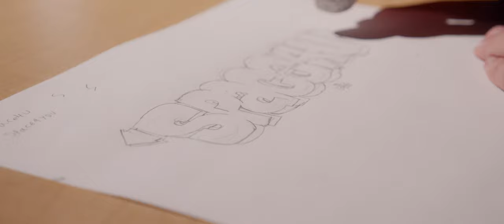Creative Action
Creative Action is for students who have a desire to cultivate their passion in the arts and make a difference in their community. Students will collaborate with a variety of artists and organizations while working through Grade 8 curriculum in a creative and experiential classroom. Students will hone their skills in one or more strands of the arts (music, dance, drama, visual art), develop an artistic voice and expand their toolkit as social justice advocates and empowered community members.